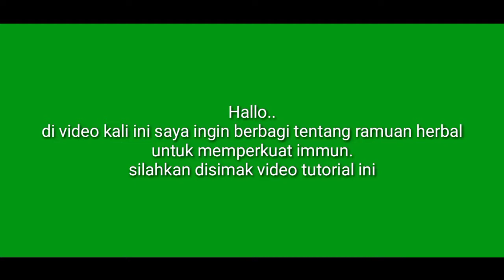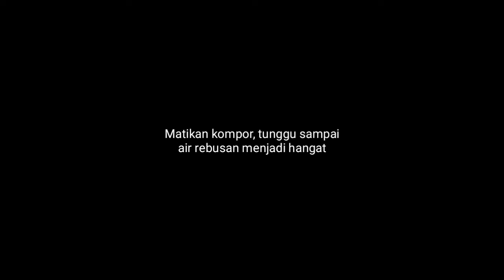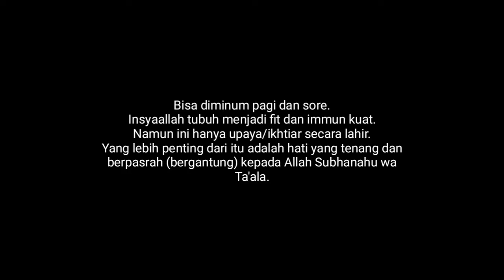Ramuan Herbal Untuk Meningkatkan Imun (Immune Booster)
Manfaat utama daun kelor :
• Meningkatkan ketahanan alami tubuh.
• Meningkatkan metabolisme.
• Melancarkan sirkulasi darah.
• Menetralisir racun dalam tubuh (detoksifikasi).
• Menormalkan kadar gula darah
• Sebagai antioksidan dan melindungi sel-sel tubuh.

Manfaat temulawak :
Temulawak mengandung senyawa kurkuminoid yang berfungsi sebagai zat aktif anti peradangan dan merupakan antioksidan untuk melindungi dari berbagai macam penyakit yang disebabkan oleh radikal bebas.